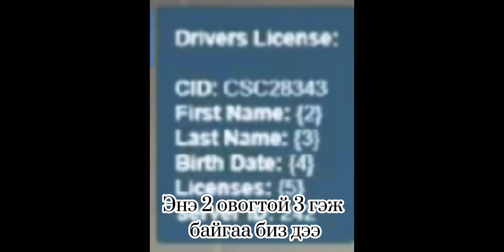GTA V ROLE PLAY FUNNY MOMENTS " 3 - 2"